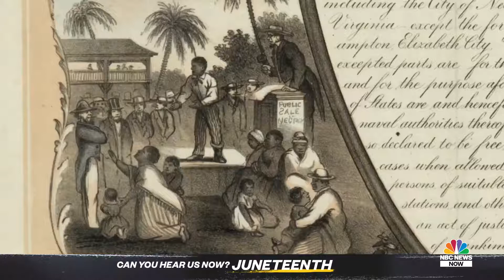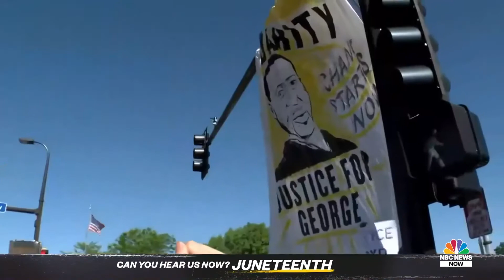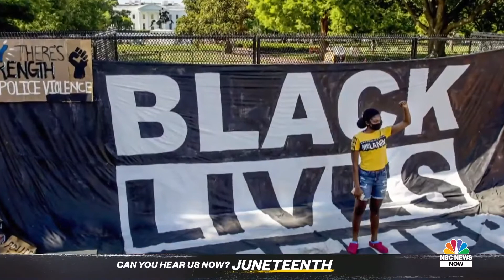Are Black People In America Truly Free NBC News NOW